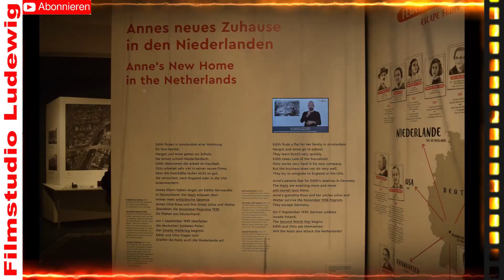Anne Frank Zentrum Berlin I Galerie Ausstellung Exhibition